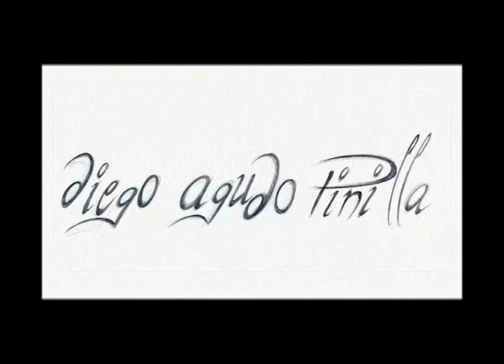Sylvie Guillem, Laurent Hilaire (In The Middle Somewhat Elevated)- William Forsythe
Marker Pen/Paper